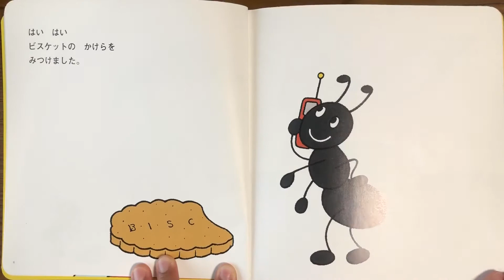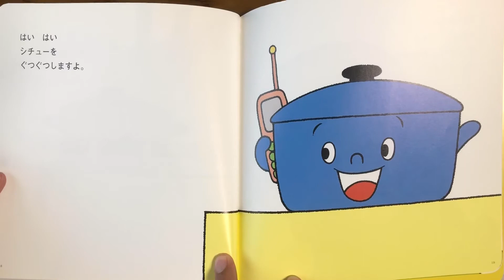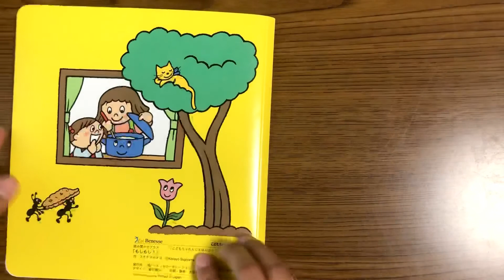【もしもし？】絵本読み聞かせ こどもちゃれんじ読み聞かせプラス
題名
【もしもし？】

作者
スギヤマカナヨ

こどもちゃれんじ読み聞かせプラス

女の子が自分の携帯で色々なお友だちに電話をしていくおはなしです